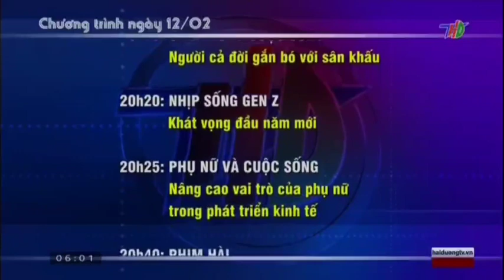THD Hải Dương - Hình hiệu GTCT hôm nay (12/02/2023)